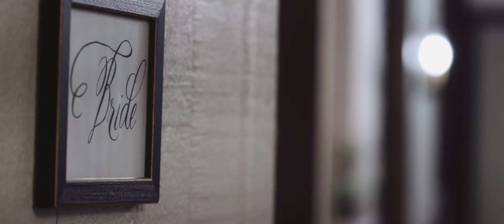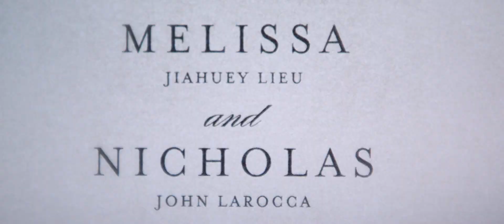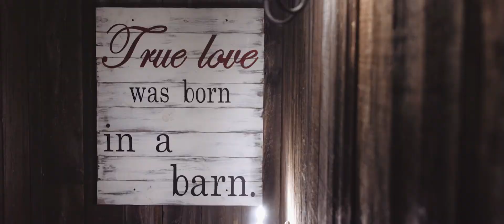Amazing Wedding Toasts l Brandywine Manor House Philadelphia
Brandywine Manor House Wedding with Melissa and Nick.